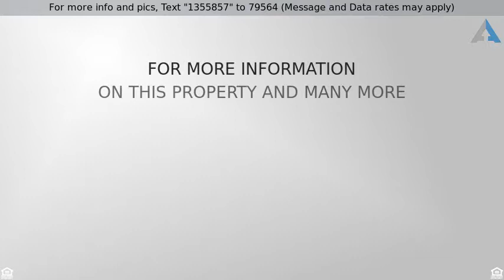Priced at $829,999 - 7925 Two Rivers Circle, Parker, CO 80138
1.73 acres New Home !

Gorgeous Ranch Style Home with walk out basement in Tallman Gulch. Featuring high ceilings, vaulted ceilings, mountain views stunning kitchen with large granite island, high end appliances & pantry. Master suite features 5 piece bath with big shower & large walk-in closet. Nice finishes throughout home. Expended partially covered deck with stairs. Paved roads. This home sits on 1.73 acres and is close to town, schools, and shopping. Home is fully completed, ready to move in.

Be sure to ask me about out FREE service and the First Time Home Buyer program, No Closing Cost Options and much more!

Listing Courtesy of Colorado Home Team LLC and Elite Real Estate